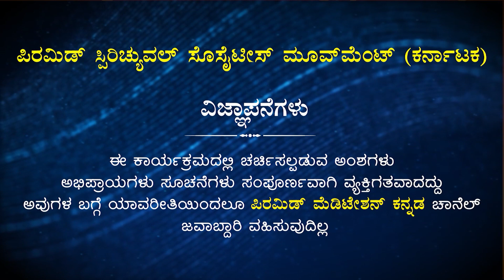Clarity on Purpose of Life | ಜೀವನದ ಧ್ಯೇಯ ಸ್ಪಷ್ಟತೆ